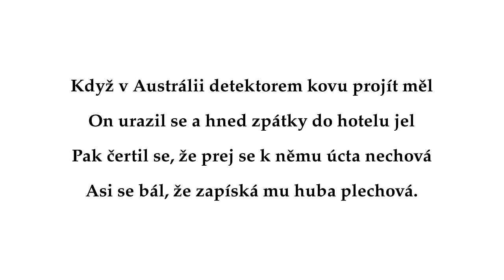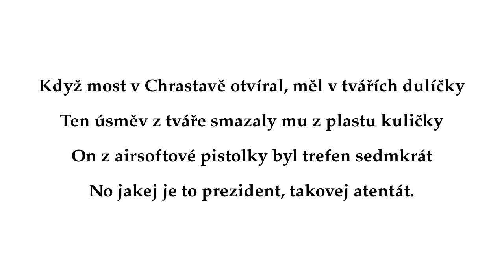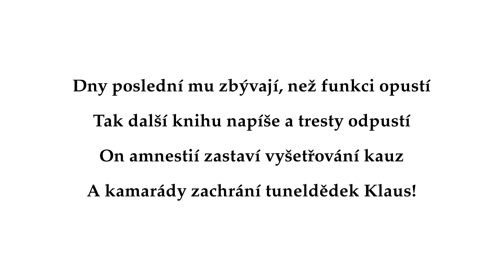Tuneldědek Klaus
Stručné podání života a skutků našeho komického exprezidenta, Václava Klause.

Původní verze: Hoboes - Tunel jménem čas